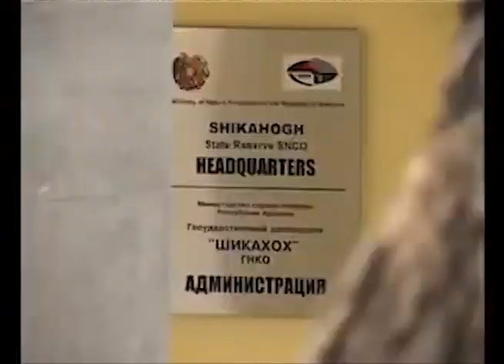SAVE THIS RARE ARMENIAN